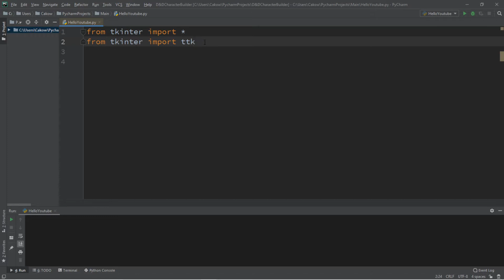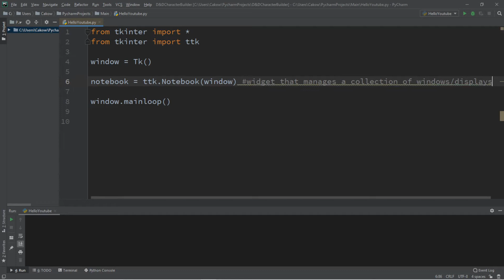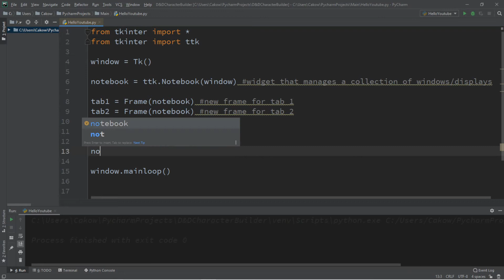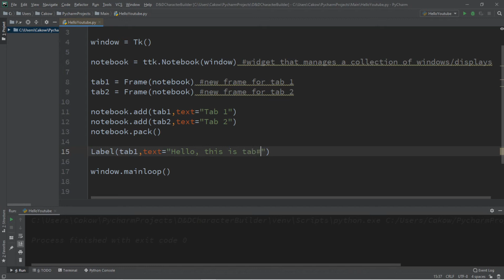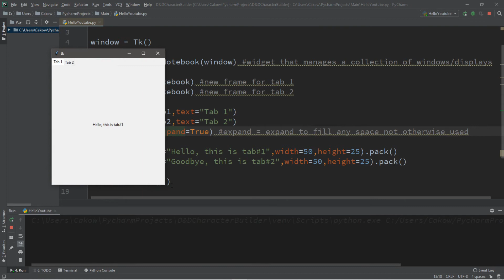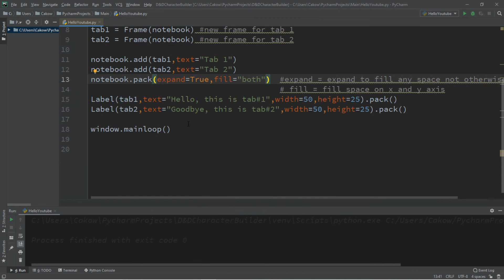Python tkinter how to add window tabs 📑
Python GUI tabs notebook tkinter GUI tutorial for beginners